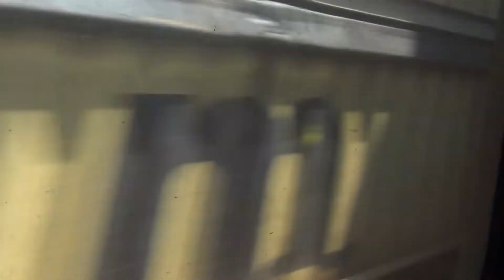Amtrak Pennsylvanian Pittsburgh to Harrisburg 7/24/22 Part 3